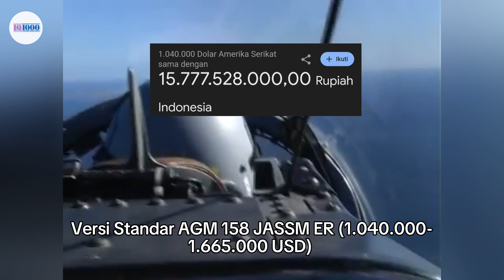Rudal Baru Uwak Sam AGM 158 XR Jangkauan Lebih Dari 2.000 KM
HALO SOBAT PENYATIR ,,. YA DALAM SERANGAN UDARA Kemampuan serangan jarak jauh adalah KOENDJI ' UTAMA UNTUK MEMENANGKAN SEBUAH PERTEMPURAN,. YA DI ERA MODEREN INI PESAWAT TEMPUR BAIK BOMBER ATAUPUN FIGHTER SAMA SAMA RENTAN TERHADAP SISTEM PERTAHAN UDARA milik  LAWAN,,. UNTUK MEMINIMALISIR RESIKO TERKENA AIR DEFENSEE TERSEBUT ADA BEBERAPA CARA UTAMA ,,YAKNI MEMBUAT FLATFORM PELUNCURAN MENJADI SILUMAN, BUKAN SILUMAN YANG ITU WOY, KEMAMPUAN PEPERANAGAN ELEKTRONIK ,. DAN TENTUNYA KALAU BISA MENGHINDARI MASUK KE WILAYAH PERTAHANAN UDARA LAWAN,. NAMUN TANTANGAN UATAMA DARI HAL TERSEBUT ADALAH BIASSANYA RUDAL UDARA KE PERMUKAAN YANG DILUNCURKAN ini MEMILIKI JAANGKAUAN YANG TERBATAS ,..  UNTUK ITULAH BARU BARU INI DILAPORKAN LOCKHEED MARTIN MELUNCURKAN VARIAN RUDAL JELAJAH TERBARU YANG MEMILIKI JANGKAUAN EKTERMM,,. PADA TANGGAL 16 SEPTEEMBER TAHUN 2024 LOCKHEED MARTIN MENGGUMUMKAN varian AGM-158 Extreme Range (XR) ,, YAKNI VARIAAN keluarga amunisi Joint Air-to-Surface Standoff Missile (JASSM)